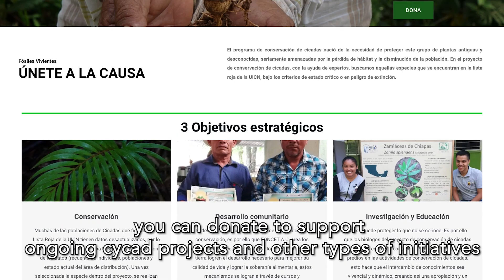CYCAD CONSERVATION PROJECT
Proyecto de Conservación de Cícadas. Programa de conservación de hábitats en riesgo.

Cycads Conservation Project. Endangered Ecosystems Conservation Program